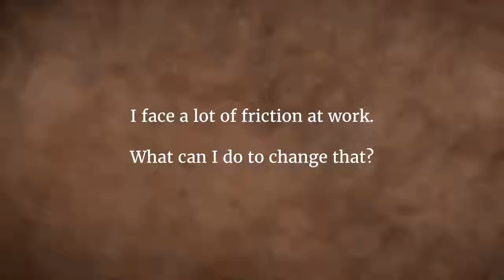How to survive difficult times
A seeker asks Sadhguru, why am I facing friction in whatever I do? If everything you’re doing is becoming frictious, Sadhguru says, obviously you are the sandpaper. He describes a simple way to reduce both inner and outer friction.